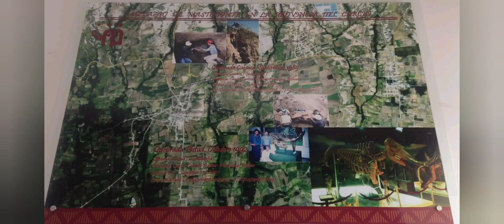LubrilacM:&M Ibarra Ecuador Lavadora y Lubricadora M&M Ibarra Ecuador